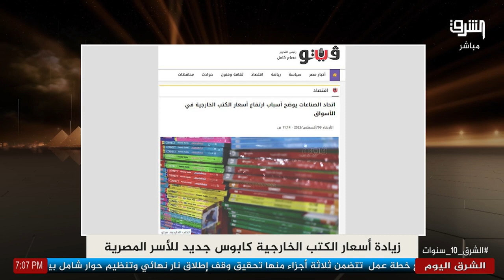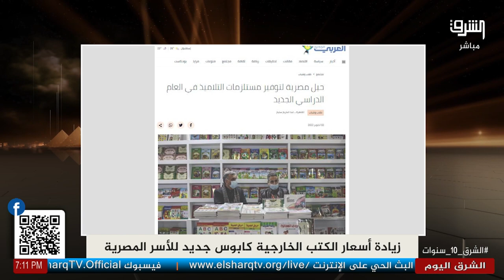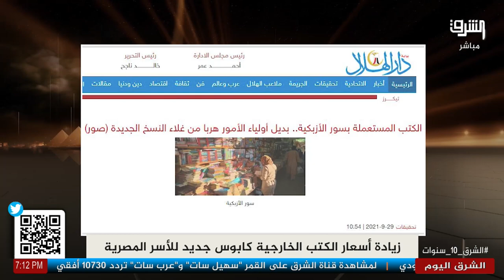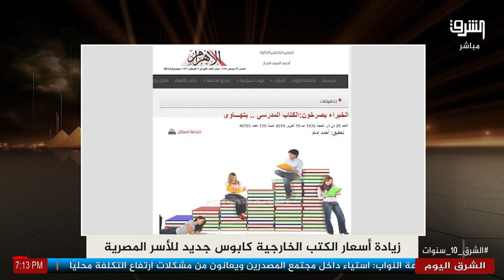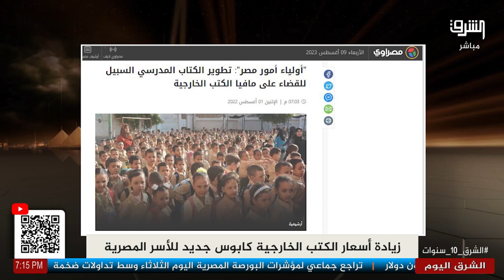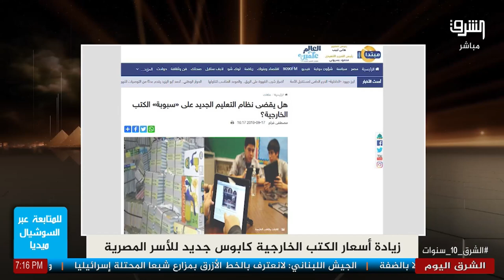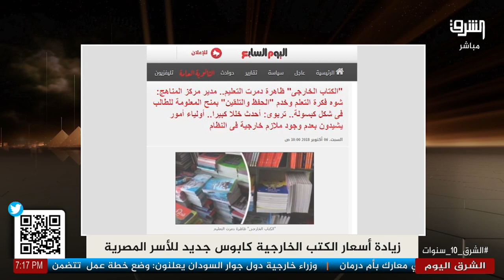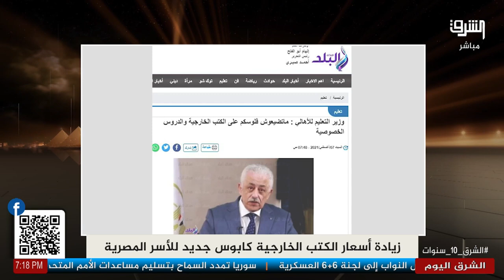ارتفاع جنوني في أسعار الكتب الخارجية يشعل غضب أولياء الأمور